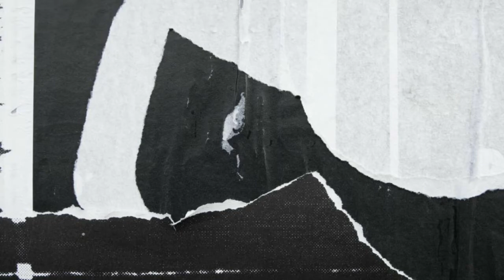Kecewa Rampak Cover Special Tarling (No Vocal)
Live Season

Nambo Bangkelung 13 Agt 2020